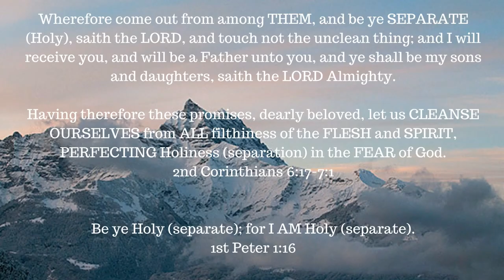Book study – Galatians – 5:1-26